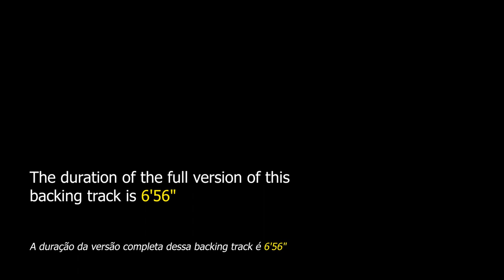Stompin' at the Savoy DRUM AND BASS Backing Track Jazz - 150bpm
Stompin' at the Savoy DRUM AND BASS Backing Track Jazz - This is a jam track for the instrumentalist to study this great success of Benny Goodman's Orchestra.

"Stompin' at the Savoy" is a jazz standard composed in 1933 by saxophonist Edgar Sampson, this theme is also frequently credited to Benny Goodman and Chick Webb. The name of this song pays homage to the "Salvoy Ballroom", the legendary nightclub in Harlem, New York.

This musical piece has the traditional AABA form of 32 bars in medium swing.